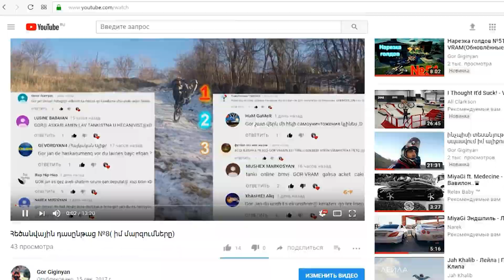Cycling activist in Vanadzor